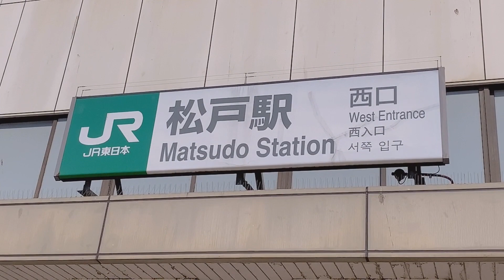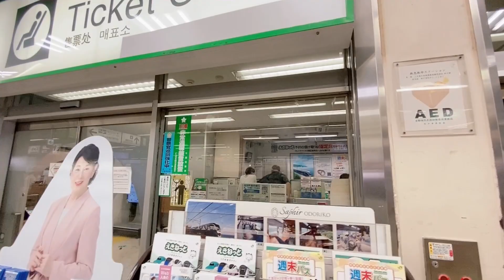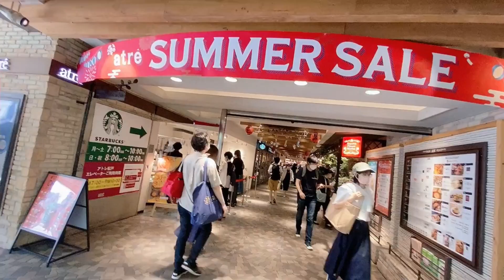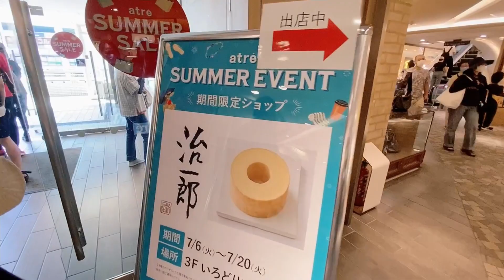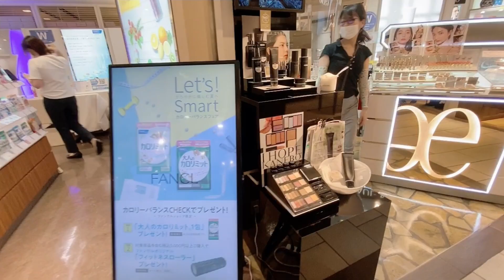LIFE IN JAPAN-MATSUDO STATION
LIFE IN JAPAN,Near MATSUDO STATION,in and outside.